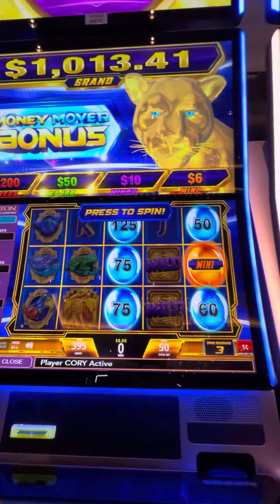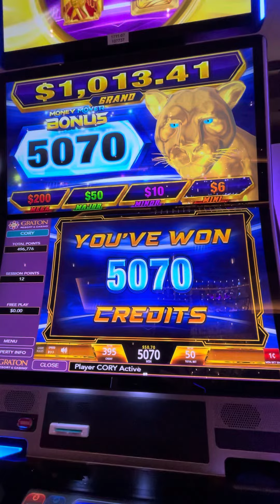NEW GAME ALERT!!!! MONEY MOVER